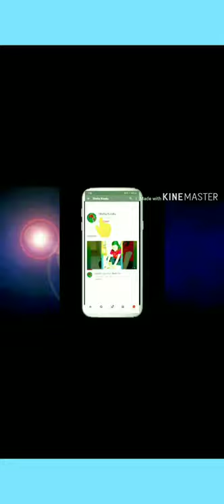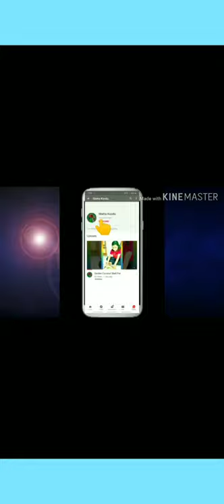💁‍♀️Defeat corona|how to defeat corona in malayalam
Easy way to defeat corona.
Hand Wash making#2